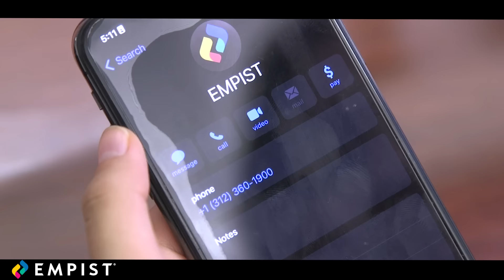Don't Panic. Call EMPIST.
The blue screens and spinning wheels of doom. We know how it feels... When you get caught in a computer conundrum, don't panic!